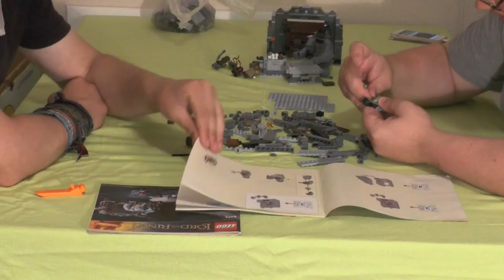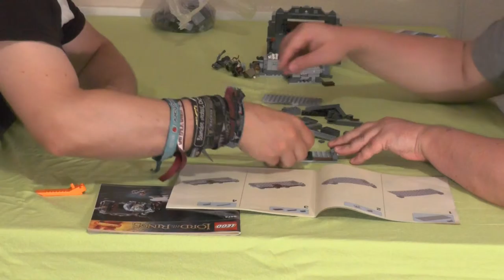Lets build together "Herr der Ringe™ - Die Minen von Moria" #3 (german / realtime)